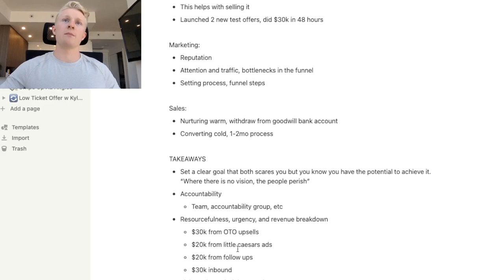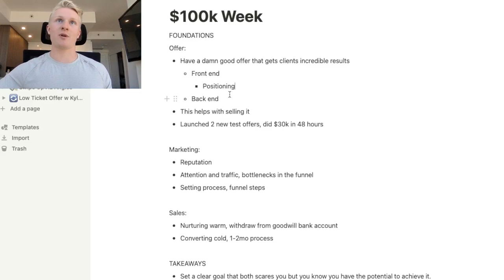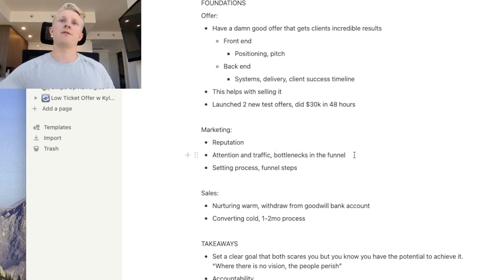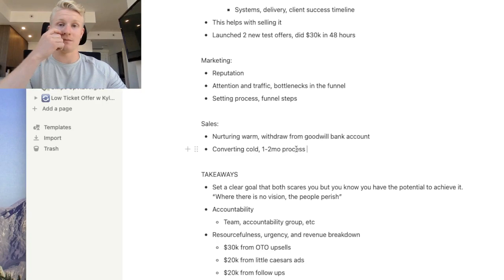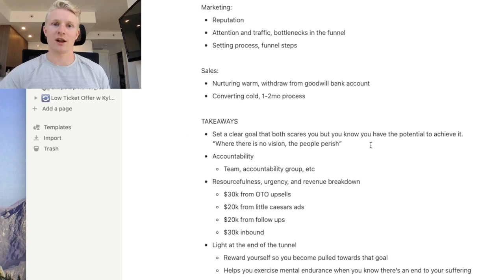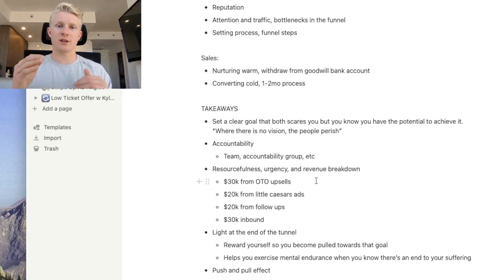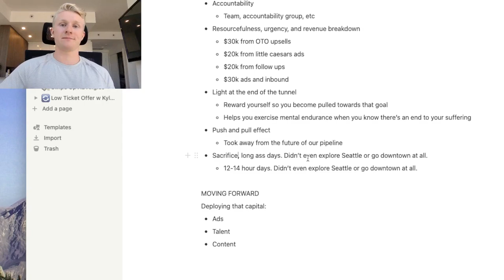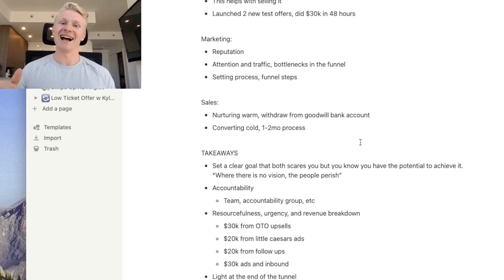What I Learned From Doing $100k in 7 Days w/ Our Coaching Business ($100k CASH COLLECTED WEEK!)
If you're a coach or consultant looking to scale to 6 or 7 figures, book in a call below and let's chat to see if you're a good fit.

In this video I break down how we collected $100,000 cash in 7 days for our coaching business. I break down the fundamentals you need to have in place such as your offer, a clear appointment setting marketing process, and a good sales process.